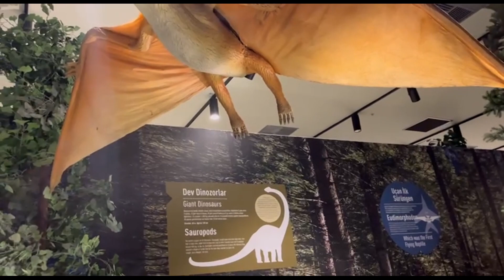ESİLA KAÇ KAÇ !! DİNAZORLAR CANLANDI BİZİ YİYECEKLER !!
çocuk oyun vi̇deosu,
çocuk oyun kanalları,
çocuk oyun oynama,
çocuk oyun videolar,
çocuk oyun kanalı,
çoçuk oyun videoları izle,
küçük çocuk oyun videoları,
oyun oynayan çocuk,
çocuk oyun atölyesi,
oyun yapan çocuklar,
çocuk oyun fikirleri,
çocuk oyun hamuru videoları
Çocuklar için eğlence,
Çocuklar için eğitici videolar,
Çocuklara yönelik videolar,
Çocuklar için oyuncaklar,
Eğitici videolar,
Çocuk eğitimi,
Çocuklara yönelik aktiviteler
kız oyunları,
anne kız oyunları,
aile oyunları,
aile videoları,çocuklar için,
aile oyunu,
eğlenceli aile oyunları,
sihir yapma oyunu,
aile videosu,
eğlenceli video,